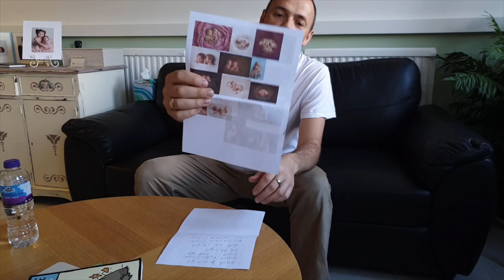Newborn Twins Photography Session Backstage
Newborn twins video showing how I work. The session involved two siblings and family portraits too.
Have made since a specific newborn twins guide page.
Talking about
- Session prep
- How to manage the session itself
- Working with family and siblings
- Lots of different poses for newborn twin photography.